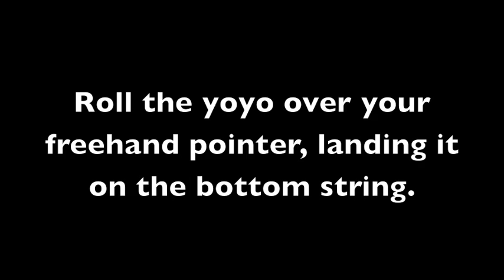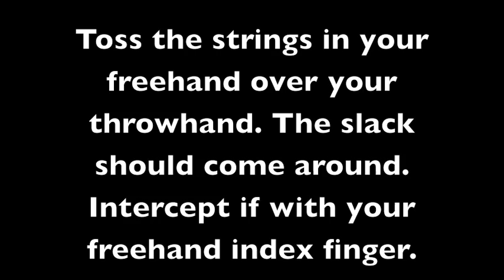Branding Tutorial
Learn the yoyo trick "Branding" by Doctor Popular with this instructional video!